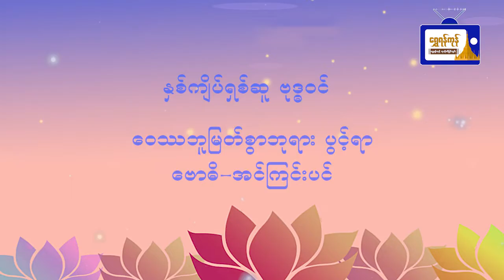"နှစ်ကျိပ်ရှစ်ဆူ ဗုဒ္ဓဝင်" ဝေဿဘူမြတ်စွာဘုရားပွင့်ရာ ဗောဓိ-အင်ကြင်းပင်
"နှစ်ကျိပ်ရှစ်ဆူ ဗုဒ္ဓဝင်"
ဝေဿဘူမြတ်စွာဘုရားပွင့်ရာ
ဗောဓိ-အင်ကြင်းပင်